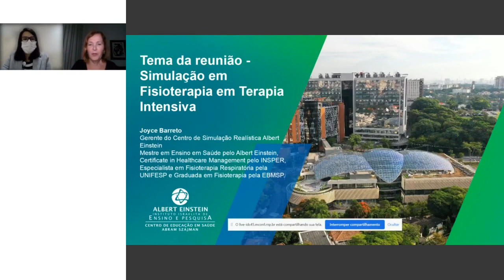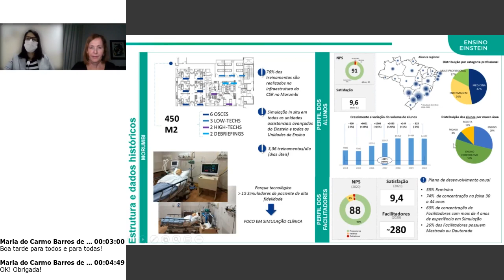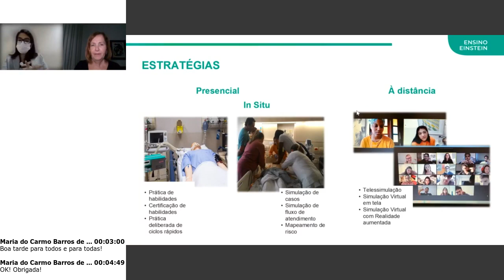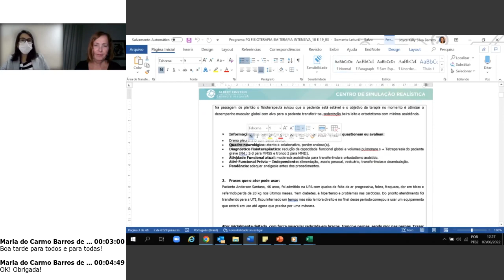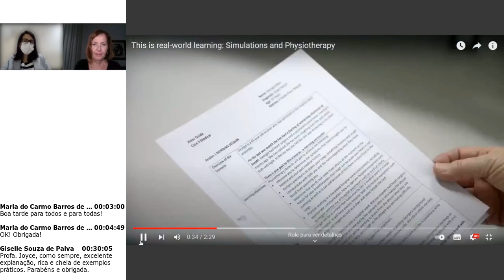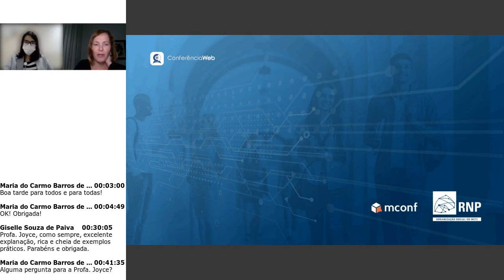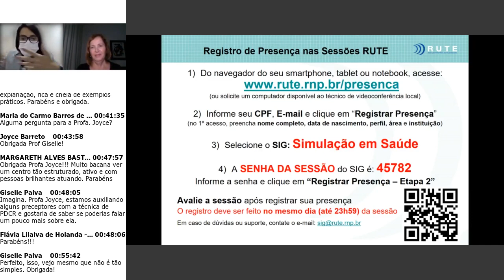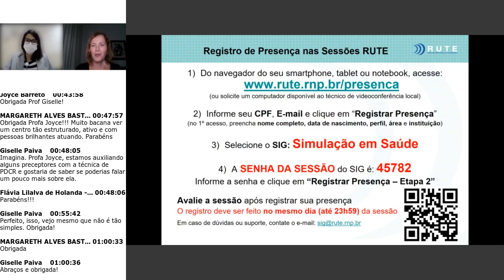SIG RUTE SIM SAÚDE 07 06 2022